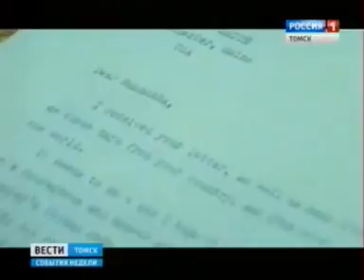Дети в Томской области собирают подписи за мир